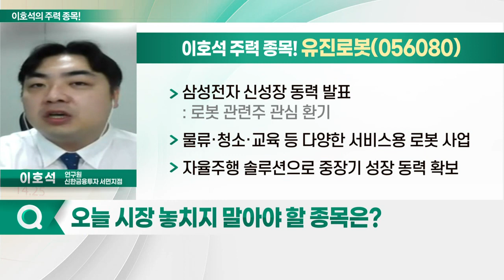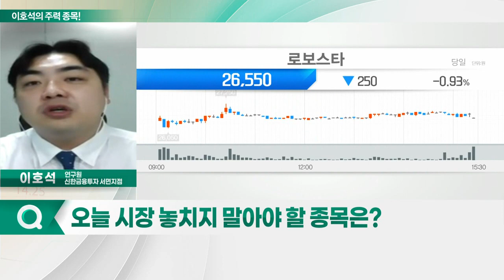유진로봇, 로보스타, 에브리봇, 로보로보_이호석의 주력 종목 (20220323)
1. 유진로봇(056080)
2. 에브리봇(270660)
3. 로보스타(090360)
4. 로보로보(215100)

- 삼성전자 신성장 동력 발표
- 물류·청소·교육 등 다양한 서비스용 로봇 사업
- 자율주행 솔루션으로 중장기 성장 동력 확보

- LG전자 계열 제조 자동화·스마트팩토리 솔루션 기업
- 2차전지·반도체·물류장비 등 전방산업 수주 확대
- 스마트팩토리 시장 확대에 따른 성장 기대